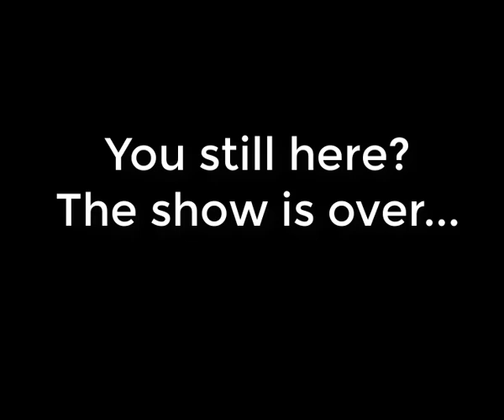Siamese from a few places around the world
Here's a few photos from our Facebook fans. These Siamese are from around the world. Amazing!!